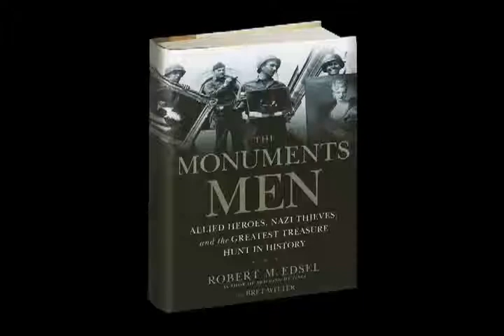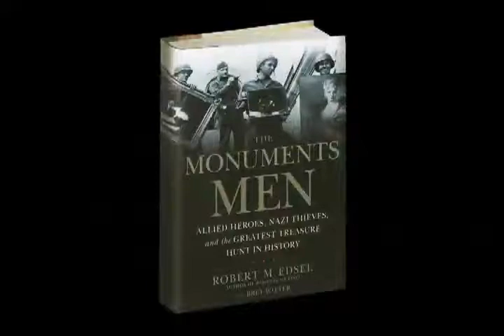The Monuments Men: Builders of Cultural America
The Monuments Men Foundation for the Preservation of Art

Most of us are aware that World War II was the most destructive war in history. We know of the horrific loss of life; weve seen images of the devastated European cities. Yet How many among us have walked through a majestic museum such as the Louvre, enjoyed the solitude of a towering cathedral such as Chartres, or gazed upon a sublime painting such as Leonardo da Vincis Last Supper, and wondered, How did so many monuments and great works of art survive this war? Who were the people that saved them?

The major events of World War II  Pearl Harbor, D-Day, the Battle of the Bulge  have become as much a part of our collective conscience as the names of the books and films  Band of Brothers, The Greatest Generation, Saving Private Ryan, Schindlers List  and the writers, directors, and actors  Ambrose, Brokaw, Spielberg, Hanks  who brought these epic events and the heroism of that time to life for us once again.

But what if I told you there was a major story about World War II that hasnt been told, a significant story at the heart of the entire war effort, involving the most unlikely group youve never heard of? What if I told you there was a group of men on the front lines who quite literally saved the world as we know it; a group who didnt carry machine guns or drive tanks, who werent official statesmen; men who not only had the vision to understand the grave threat to the greatest cultural and artistic achievements of civilization but then joined the front lines to do something about it?
- from Robert Edsel, President and Founder of the Monuments Men Foundation